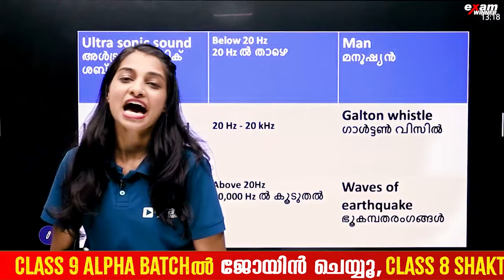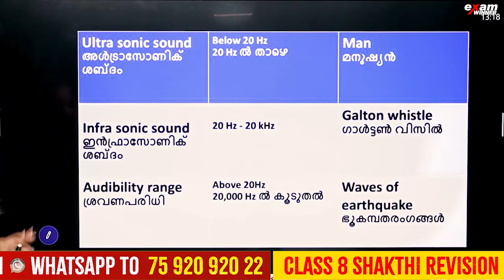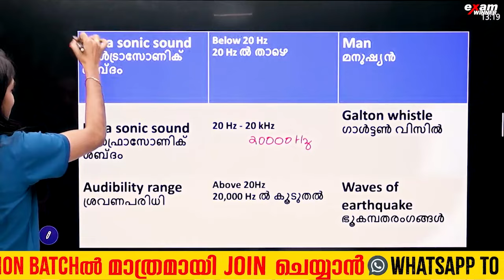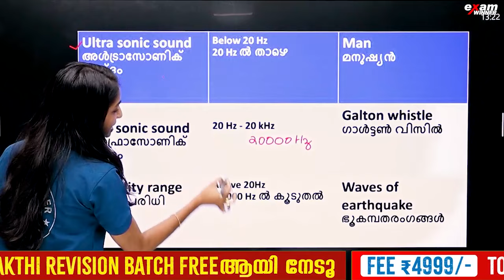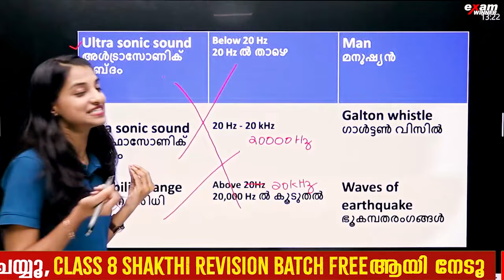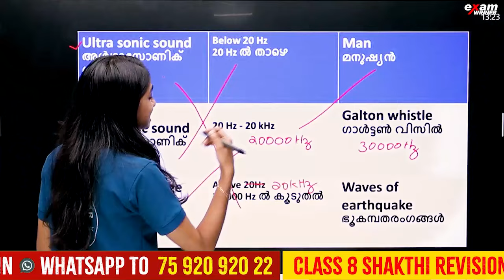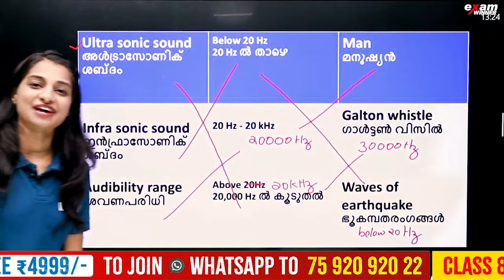Class 8 Physics | Sound | ശബ്ദം | ഈ Questiosn ഒരിക്കലും Miss ചെയ്യരുത് | Exam Winnner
"🔬 Welcome to Exam Winner Class 8 - Your Premier Source for Class 8 Physics Insights! 🔬
Dive into the fascinating world of sound in our Class 8 Physics tutorial, ""Chapter 6 - Sound,"" presented by Exam Winner Class 8.

In this comprehensive lesson, we'll explore the principles of sound, its propagation, characteristics, and its importance in our lives.This chapter is an integral part of your Class 8 Physics curriculum, and we're committed to ensuring your complete understanding. Let's explore the science of sound together! 🎶🚀

💥 To join Exam Winner Class 8 Shakthi Revision Batch  2023 -24💥📱WhatsApp " Hi " to 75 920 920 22

💥Class 8 Shakthi Revision Batch Details 💥

💥 To join Exam Winner Class 9  Alpha Batch 2024 -25💥📱WhatsApp " Hi " to 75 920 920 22 💥

💥To Join Class  9 Alpha Batch &  Free Class 8 Shakthi Revision classes 💥

✴Free Class 8 Shakthi  Revision Batch For Students Joining Before January 10th